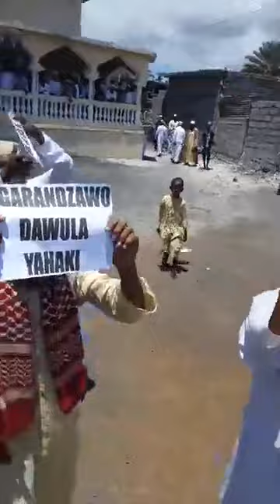Manif contre Azali Assoumani Après la prière de vendredi à douniani ya Mboude.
L'essentiel de l'actualité